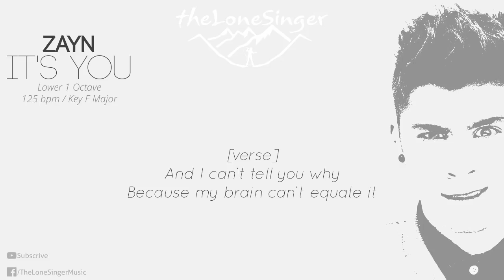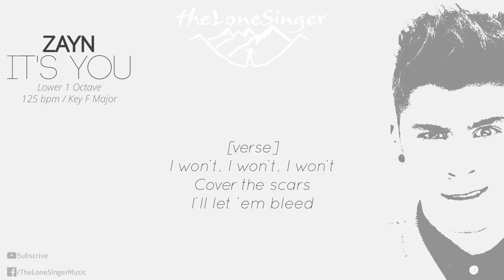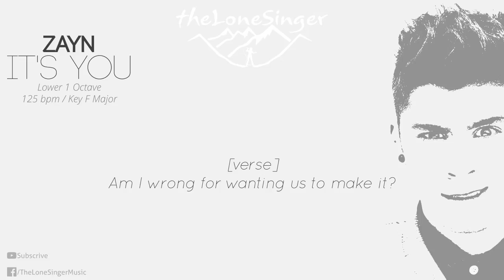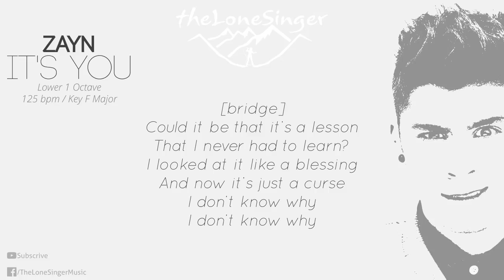ZAYN - iT's YoU (free piano backing track Octave Lower w/ Lyrics) 5 keys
Free copyright piano backing track version of "Zayn - iT's YoU" with lyrics.

Do what you want with this backing track but please leave a link to our channel and credit to theLoneSinger for the instrumental part in your video description.

Please consider supporting me by pausing your adblock and refreshing the page to watch this video. Thank you.